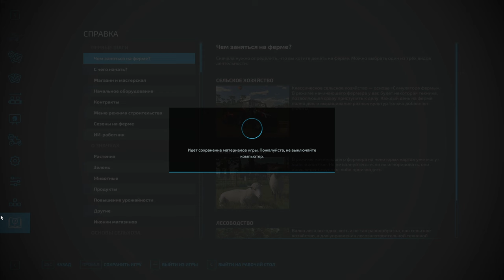FS 22: NF MARSCH №50 - ФИНАЛ КАРЬЕРЫ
Конфигурация моего ПК:

Играю на:
16GB RAM
Logitech F310
Logitech G27

Стримлю и записываю на:
16GB RAM
Avermedia GC511